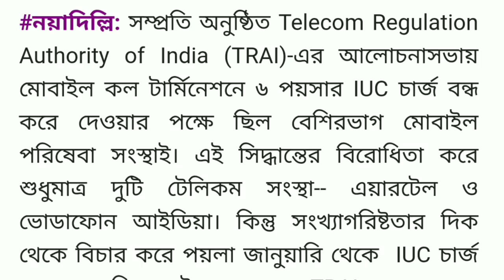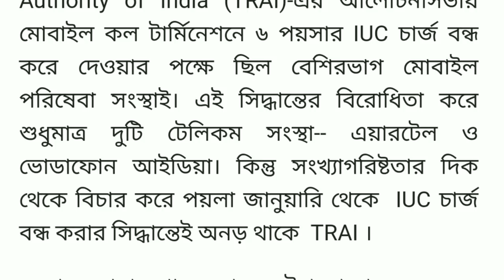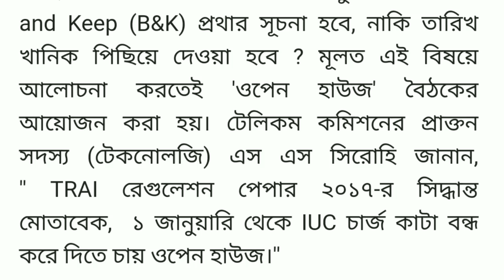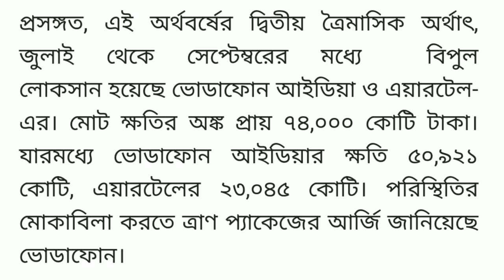Jio IUC recharge তুলে দিল ‌।। এইমাত্র Jio ট্রাইয়ের সঙ্গে বৈঠক করে বিরাট বড় ঘোষনা করল ।।